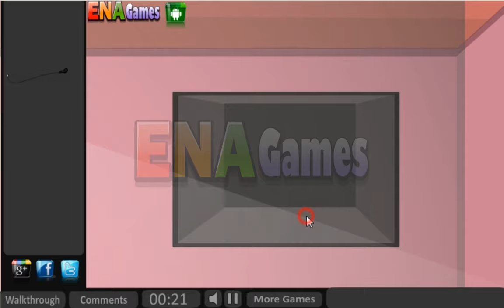School Boy escape Walkthrough